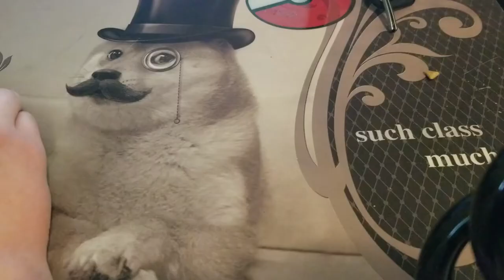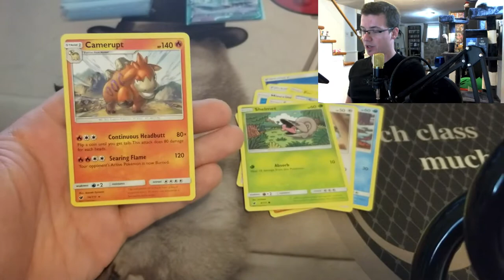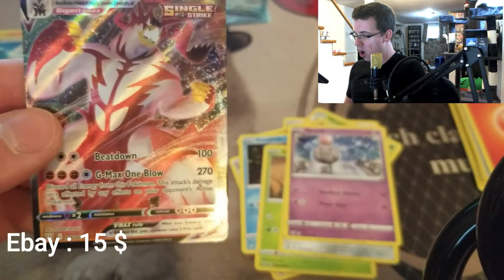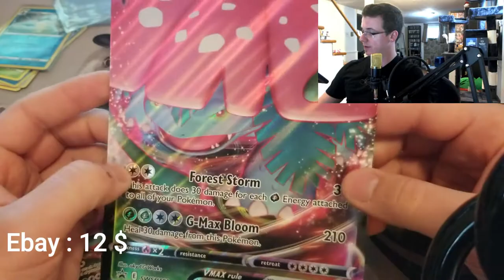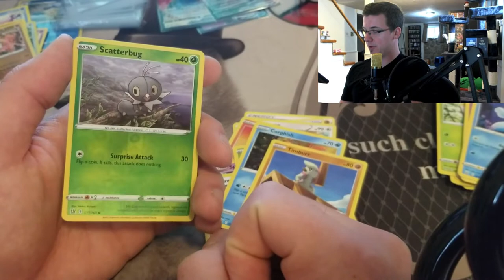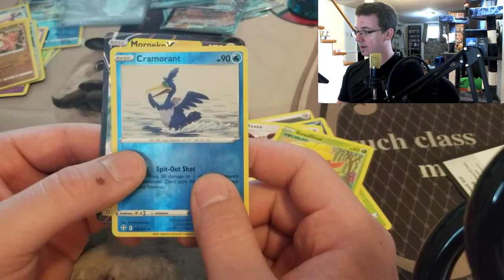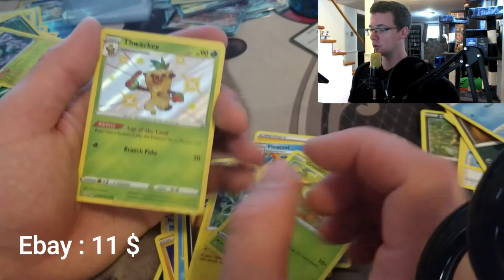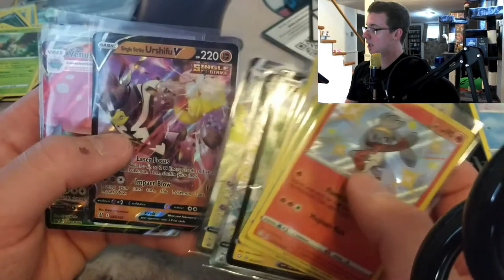Patch | Fan boy : Trio V Box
Name Drop : Markus Viens

Clips :
Zack Snyder Justice League
The Mask
Ace Ventura
Dustin From Stranger Things
Bob Gratton
La Petite
Bob L'Éponge

Tracks :
Another One Bites The Dust -Queen
Sweet Emotion - Aerosmith
Voodoo Child - Jimi Hendrix

-Galarian V box
-Venusaur V box
-Dragapult premium collection